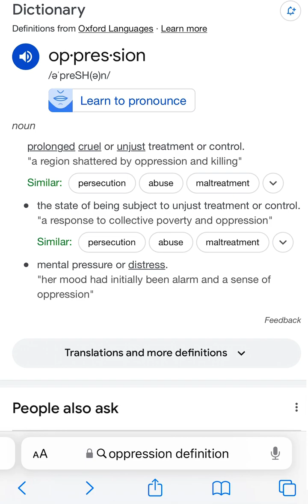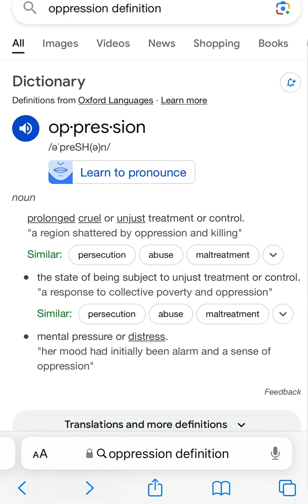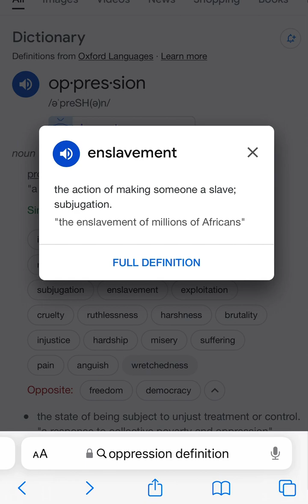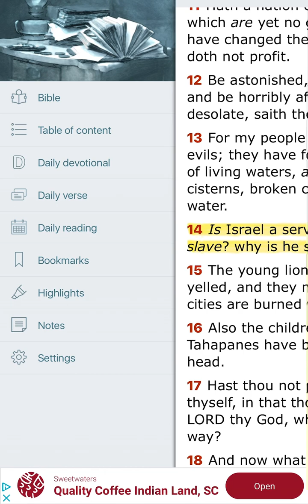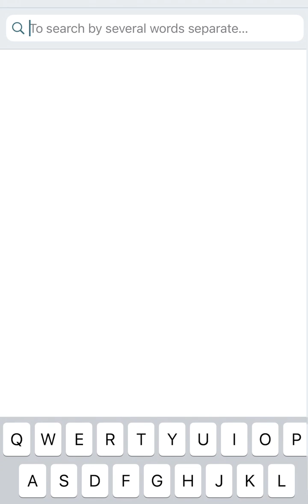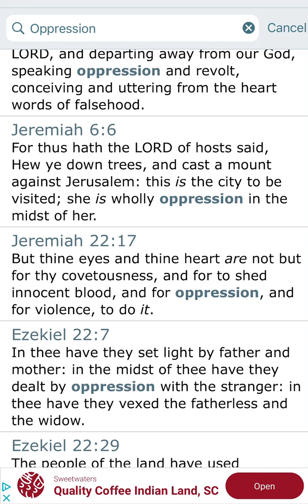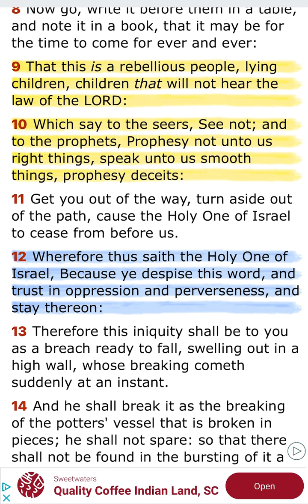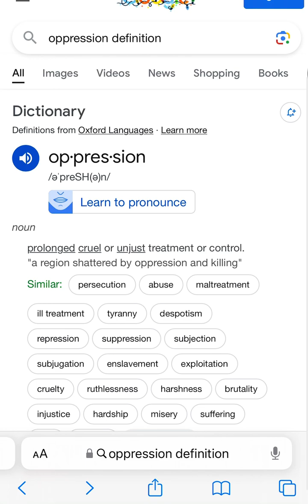Few Words On “OPPRESSION”